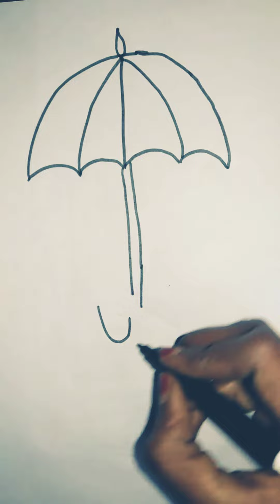How to draw umbrella for U with colours watch and enjoy